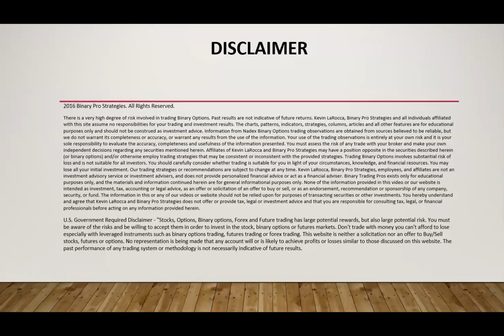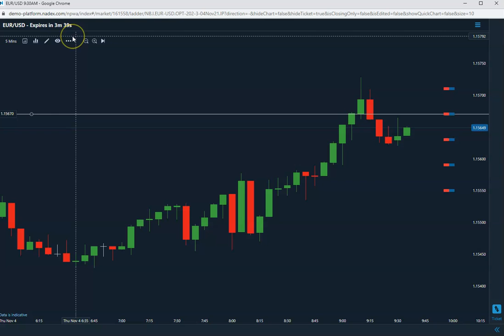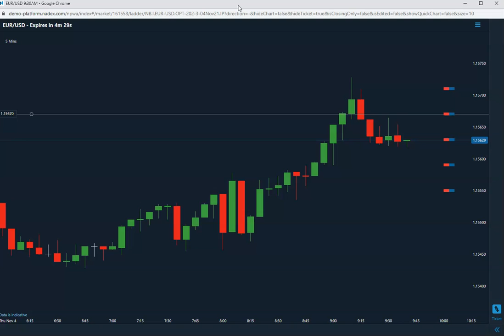First Trade of the Day 11-4-2021|Start your Day with 85% Winning Trades!